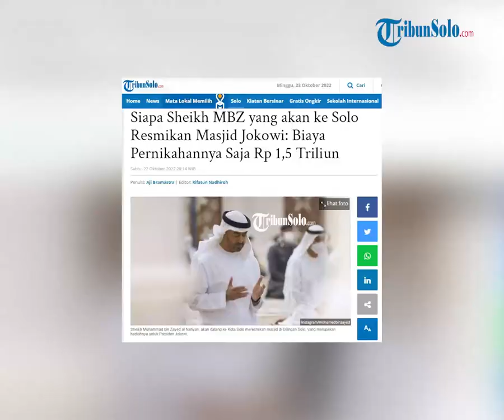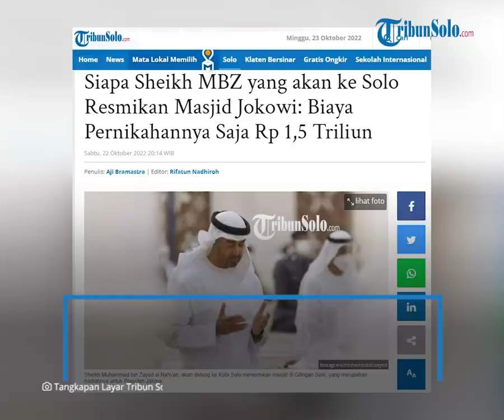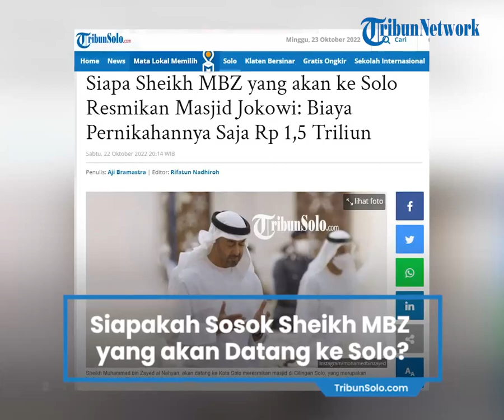Berita Solo Hari Ini: Siapakah Sosok Sheikh MBZ yang akan Datang ke Solo Resmikan Masjid Jokowi?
TRIBUNSOLO.COM, SOLO - Proyek prestisius Masjid Raya Sheikh Zayed Al Nahyan di Gilingan, Kota Solo, rencananya akan diresmikan 17 November 2022.

Masjid hadiah dari sang putra mahkota sekaligus Presiden Uni Emirat Arab, Sheikh Mohamed bin Zayed (MBZ) Al Nahyan untuk Presiden RI Jokowi itu kabarnya akan diresmikan langsung oleh si pemberi hadiah, yakni Sheikh Zayed sendiri.

Ya, Wali Kota Solo Gibran Rakabuming Raka, menyatakan, Sheikh Mohamed bin Zayed Al Nahyan atau MBZ, kemungkinan besar akan datang ke Kota Solo meresmikan masjid senilai Rp 300 juta itu.

Lalu, siapa sebenarnya sosok Sheikh Mohamed bin Zayed Al Nahyan atau MBZ ?

Berikut 4 fakta mengenai dia sebagaimana dikutip dari South China Morning Post :

1. Bisa Terbangkan Helikopter

Sheikh MBZ tidak hanya kaya, tapi juga seorang yang punya banyak latar belakang pendidikan.

Dia mengenyam pendidikan tidak hanya di negaranya, UEA, tapi juga di Eropa, seperti Skotlandia.

Selain pendidikan formal, Sheikh MBZ juga mengenyam pendidikan militer elit di Sandhurst, Inggris.

Dari pendidikan militer ini, Sheikh MBZ sudah biasa menerbangkan pesawat dan helikopter, semudah naik sepeda.

2. Benci Islam Radikal

Sheikh MBZ dikenal sangat membenci kaum ekstrimis di Timur Tengah.

Ia juga membenci Iran dan kelompok radikal yang berkaitan di sana.

Itulah mengapa, dia dikenal sebagai sekutu Amerika Serikat.

Meski demikian, Sheikh MBZ juga dikenal akrab dengan penguasa Rusia, Vladimir Putin.

3. Biaya Pernikahan Rp 1,5 T

Sheikh MBZ menikah dengan perempuan bernama Salama.

Pernikahannya berlangsung selama 7 hari 7 malam.

Kalau orang biasanya menikah sewa tempat, Sheikh MBZ ini memesan untuk dibangunkan stadion sebagai tempat menikahnya.

Undangannya 20.000 orang.

Biaya pernikahannya ditulis oleh SCMP.com senilai 100 juta USD, bila dikurskan saat ini, yakni Rp 1,5 Triliun!

Sheikh MBZ punya 2 pesawat Boeing pribadi, serta satu yacht yang disebut termewah di dunia.

4. Senang Beramal

Sheikh MBZ memang bergelimang harta.

Tapi ia juga tak ragu menggelontorkan uangnya untuk kegiatan amal.

Tak terhitung berapa uang yang sudah ia keluarkan untuk beramal.

Satu donasinya untuk PBB misalnya, sebesar Rp 850 miliar, untuk memerangi perdagangan manusia atau human traficking.

Jadi, menyumbang masjid senilai Rp 300 miliar untuk Presiden Jokowi, mungkin akan enteng saja untuk seorang sheikh sekelas MBZ. (*)

Artikel ini telah tayang di TribunSolo.com dengan judul Siapa Sheikh MBZ yang akan ke Solo Resmikan Masjid Jokowi: Biaya Pernikahannya Saja Rp 1,5 Triliun,
Penulis: Aji Bramastra | Editor: Rifatun Nadhiroh